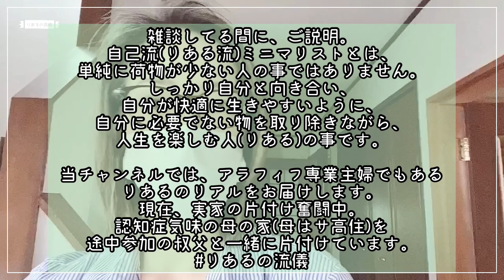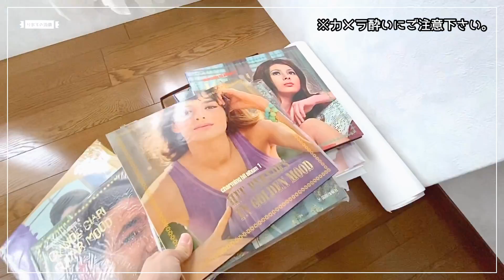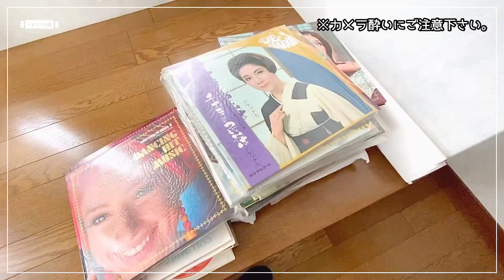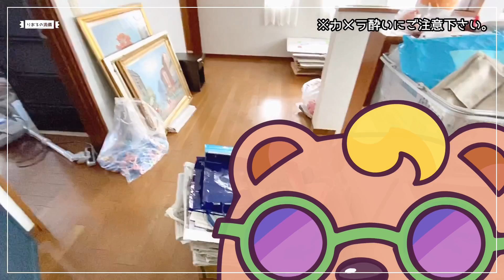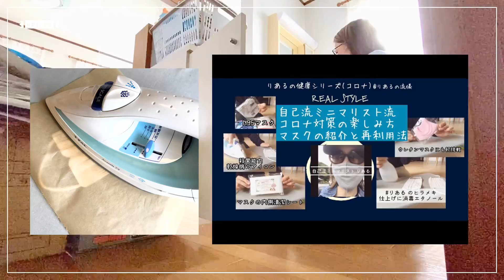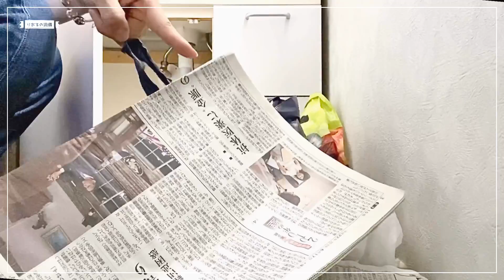#62 掃除機5台の次は？アイロン4台？昭和な面白い物ざっくざく！懐かしのレコードにエーカン？大量の封筒に洋裁グッズ。アラフィフ専業主婦かつ自己流ミニマリストりあるの実家の片付け連載Vlog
日付は2020年6月6日。
今回はまた実家に戻りまして、まずは現状報告からスタート。
動画の中の現状の状の漢字、間違ってますけれどもm(__)m

そして、おさらいのルームツアーからの、二階の踊り場の片付けをします。

父の渋いレコードコレクションがあるかと思いきや、
戸棚からはアイロンわんさか、封筒わんさか、
エーカンだの洋裁グッズなど面白い物がざっくざく出てきます。

本日のおしゃべりは、
りあるのリアル掃除法、
愛あるあだ名付け、
などです。

あなたの👍ボタン＆コメントをお待ちしています♡
もちろん過去の動画へのコメントも！
過去の動画の方に頂けると、りあるが喜びます。

各SNSのリンクは以下↓から飛べます。
Twitter、Instagram、アメブロなど、各SNSも頑張ってます。

最近はそれが楽しみとなりつつあります。
企画なども始めました。
よろしければ是非お付き合い下さい。

自己流ミニマリストかつアラフィフ専業主婦の りある です。
りあるの流儀 REAL STYLE へようこそ♪
いつもご視聴、いいね、暖かいコメントありがとうございます。

自己流ミニマリズムでムダをはぶいて生きやすく♪
不幸をも楽しむ！
幸せはこの手の中に♡

当チャンネルは、毒舌痛快おしゃべりメイン！
現在は、アラフィフ専業主婦かつ自己流ミニマリストりあるの
実家の片付けの連載Vlog＆捨て活ドキュメンタリーに
チャンネルが占拠されておりますが、
ジャンル問わず、あなたと人生楽しみながら、共に作り上げてくチャンネルです。

考え方や やり方は人それぞれ。
皆様はお好きなやり方で！
りあるの流儀が少しでも参考になりましたら幸いです♡

本日も、りあると共に楽しい時を♡
よろしかったら、また次回！